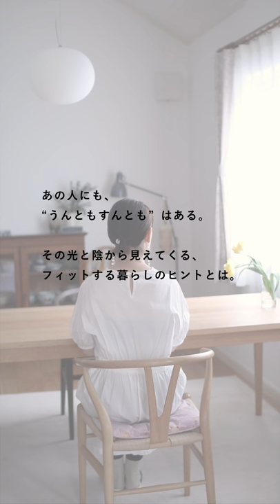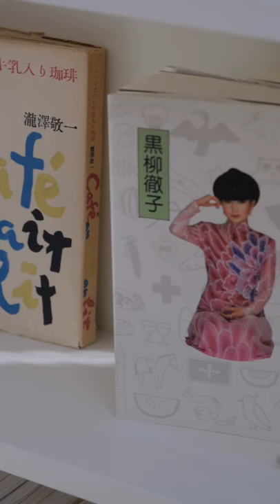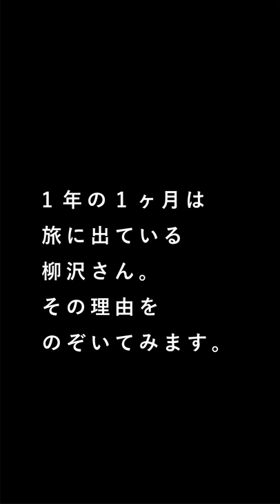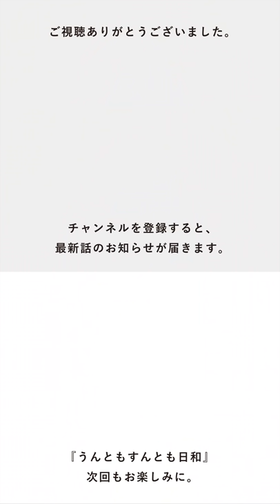「近道できない」1年のうち1ヶ月は旅に出かける柳沢さんに密着！ドキュメンタリー【うんともすんとも日和】002｜暮らしのエッセイスト・柳沢小実さん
【うんともすんとも日和】は『北欧、暮らしの道具店』のオリジナルドキュメンタリーです。

第二回の主人公は、暮らしのエッセイスト・柳沢小実（やなぎさわこのみ）さん。

自分のスタイルをひとつに決めずに変化していくのを見てもらいたいと話す柳沢さんが書いた「近道できない」の意味とはー。

柳沢さんのように頭ではわかってはいるけどやめられない"うんともすんとも"なことを、よい日和へのチカラに変えていきたいかもと共感していただけたら、ぜひ次の主人公をお楽しみにしてくださいね。

◆ご感想お待ちしております。